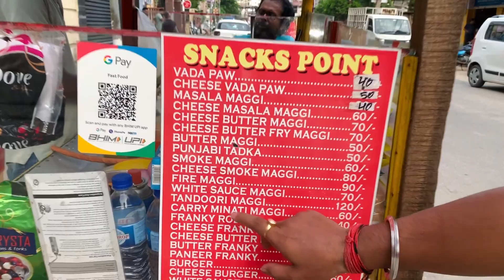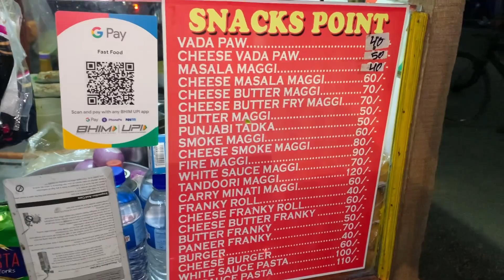Ate CarryMinati MAGGI for the first time || Guwahati street food || Mon jai vlog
Maggi is everyone's favourite, isn't it? Since the late 19th century people are having maggi may be in breakfast or lunch or dinner.But but but the unique thing that I'm going to show is that this maggi is named as "Carry minati Maggi". It sounds really different so I went there to try this for the very first time and sharing my views with you guys.

Carryminati Maggi
Carryminati maggi guwahati
Maggi assamese vlog
Guwahati street food
Assamese food vloger